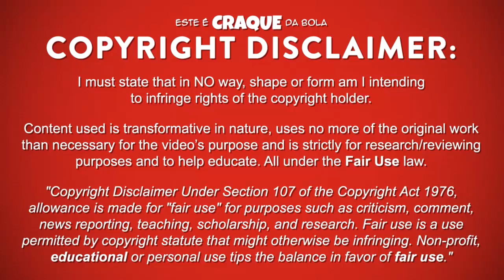CARLOS MARTINS ● SL Benfica ● Goals & Skills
CARLOS MARTINS – SPORT LISBOA E BENFICA

Carlos Martins foi um futebolista português que já jogou na posição de médio ofensivo no Sport Lisboa e Benfica.
Este video mostra golos, habilidades, assistencias e muito mais ao serviço do Sport Lisboa e Benfica.

Carlos Martins was a portuguese professional footballer who already played as an attacking midfield for Sport Lisboa e Benfica.
Video shows goals, assists and best overall play for Sport Lisboa e Benfica.

PASSPORT
Name: Carlos Martins
Nationality: Portugal
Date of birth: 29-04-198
Country of birth: Portugal (Oliveira do Hospital)
Position: Attacking Midfield
Height: 172 cm
Weight: 66 kg
Club: Sport Lisboa e Benfica

SEASON & TEAM
2015/2016 - Belenenses
2014/2015 - Belenenses
2013/2014 – SL Benfica B
2012/2013 – SL Benfica
2011/2012 - Granada
2010/2011 - SL Benfica
2009/2010 - SL Benfica
2008/2009 - SL Benfica
2007/2008 - Recreativo
2006/2007 – Sporting CP
2005/2006 - Sporting CP
2004/2005 - Sporting CP
2003/2004 - Sporting CP
2002/2003 - Sporting CP / Sporting CP B / Académica
2001/2002 - Campomaiorense
2000/2001 - Sporting CP / Sporting CP B
1999/2000 – Sporting CP U19
1998/1999 – Sporting CP U17